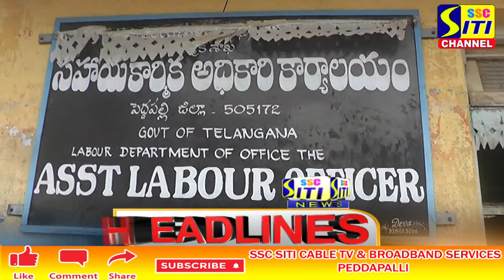SITI CHANNEL HEADLINES PEDDAPALLI 17-11-2021